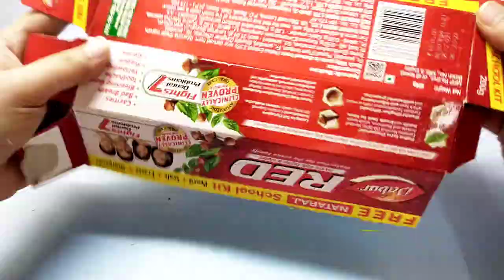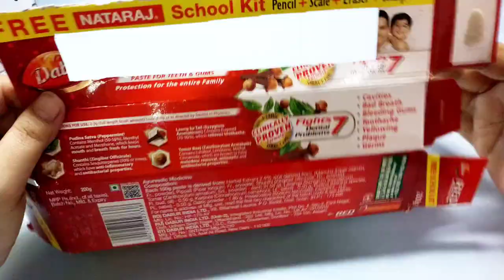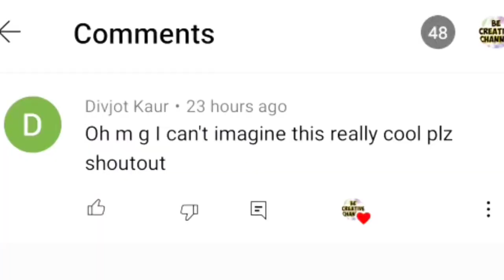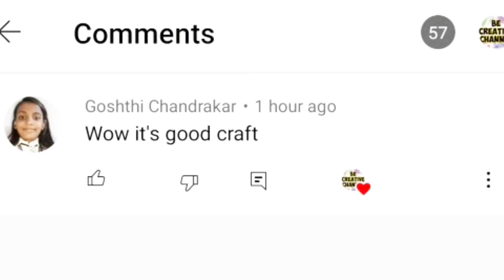Diy Pencil Box/how to make pencil box at home/Best out of waste/diy kitty pencil box/homemade box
Diy pencil box,diy desk organizers,desktop organizer,diy,diy pencil case,craft ideas,best out of waste,deskorganizer, bestoutofwaste,cardboard organizers,space saving organizer,space saving craft ideas, cardboard craft,reuse cardboard, recycle cardboard,desk organiser,pencil box